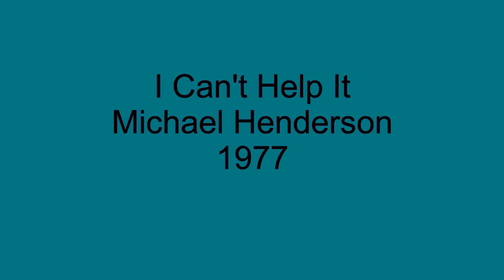I Can't Help It - Michael Henderson - 1977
I Can't Help It, was a single lifted off of Michael Henderson's 1977 LP, titled, Goin' Places. I Can't Help It, peaked at #27 on the Billboard chart in July of 1977.